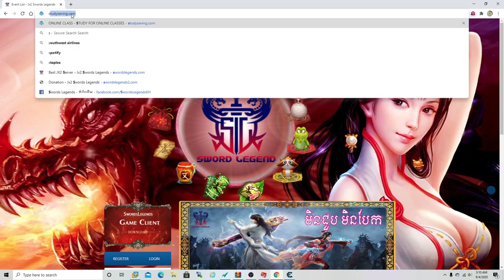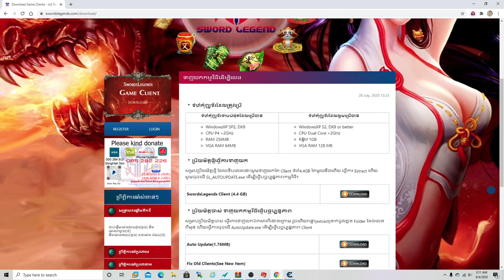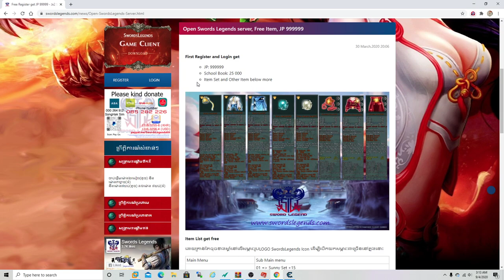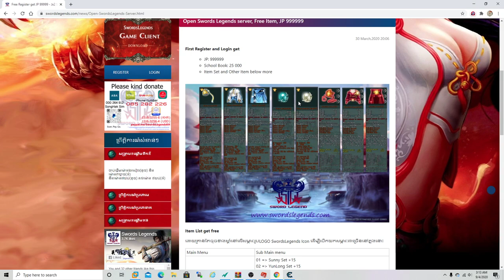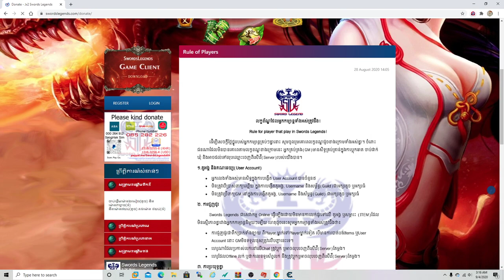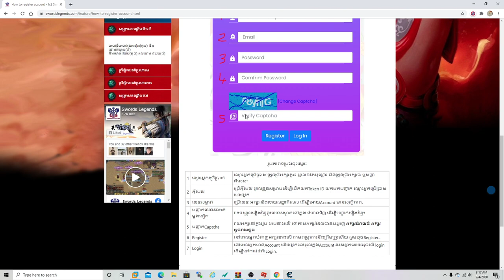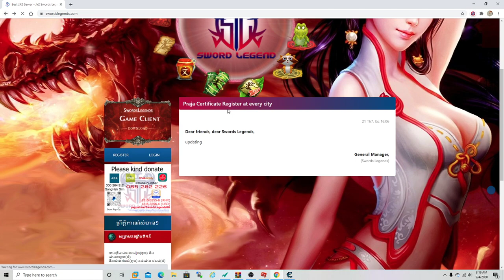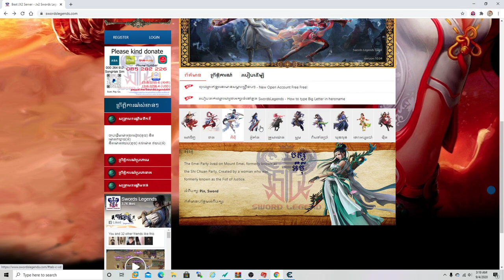How to know information in webside Swordslegends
- Free Register
- Free JP 999999
- Free Item +15 kop
- Free Mount
Link Register: